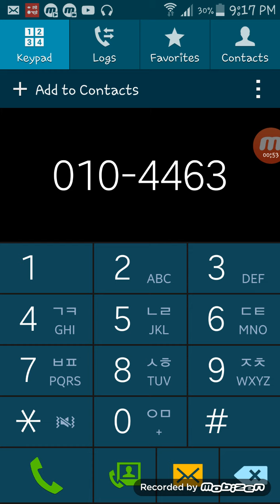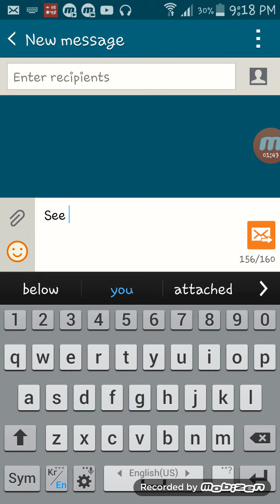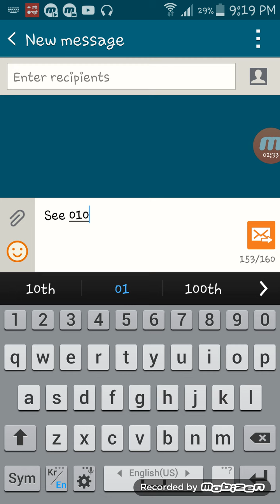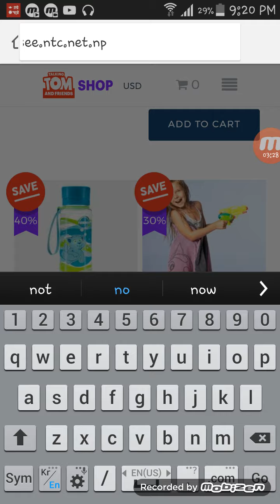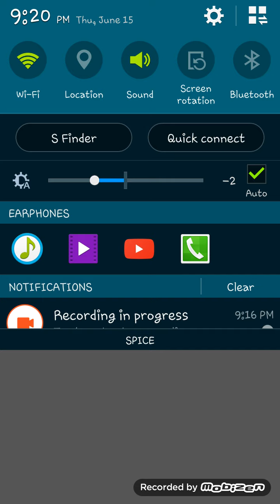How to check see result 2076 from Mobile ?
2. How to change voice

4. Make Name Ringtone

5. Set Wallpaper on mobile keypad

6. Make YouTube intro

8. Online Job in Nepal